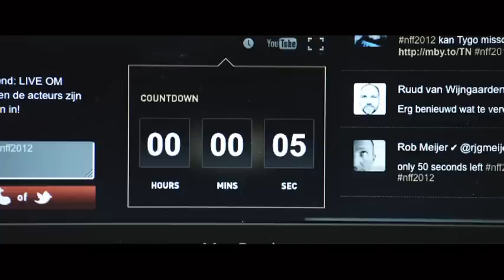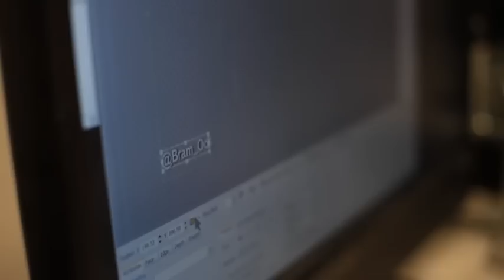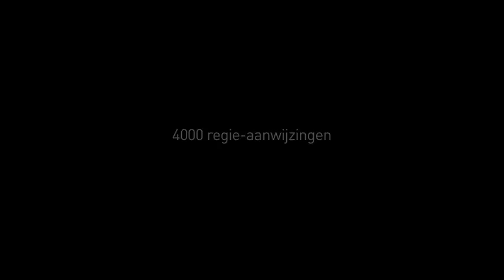MAKING OF - Pak de Regie: ONDER CONTROLE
Op maandag 6 augustus kon het publiek via Twitter een live thriller regisseren. Onder het motto "Pak de regie!" riep het Nederlands Film Festival iedereen op om mee te doen aan 's werelds eerste live speelfim: ONDER CONTROLE. Acteurs waaronder Tygo Gernandt, Halina Reijn, Victor Löw, Hanna Verboom, Gaite Jansen en Marcel Musters volgden de aanwijzingen van de twitteraars op. Op filmfestival.nl en UPC Kanaal 12 kon Nederland de speelfilm via een HD livestream volgen.

Een uitgebreide filmcrew ging voor het eerst de uitdaging aan van een live meercamera registratie van een speelfilm. Via mobiel of computer kon het publiek een eigen bijdrage leveren. Dat twitterde massaal met hashtag nff2012. Een redactie selecteerde de sterkste tweets, regisseur Martijn de Jong gaf deze door aan de acteurs --via draadloze oortjes -- en de cast volgde de regieaanwijzingen van het publiek op.

Uit de mooiste scènes van deze live productie wordt de uiteindelijke commercial gemaakt voor de 32e editie van het Nederlands Film Festival. Woedend! heeft als reclamebureau in opdracht van het Nederlands Film Festival het concept voor deze campagne ontwikkeld in nauwe samenwerking met Wefilm.

Het Nederlands Film Festival vindt plaats van 26 september tot en met 5 oktober. Jouw films, jouw festival.